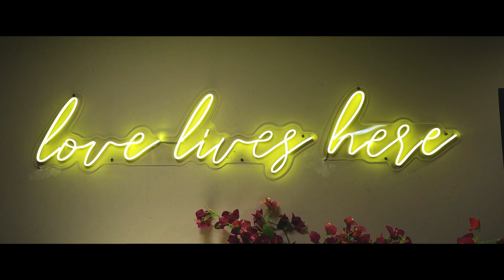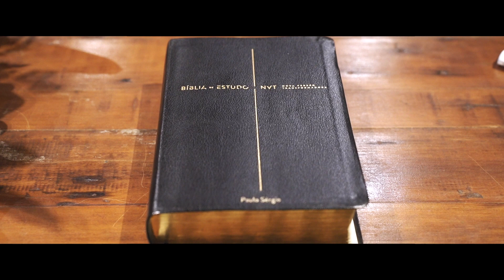Nosso Casamento - T9E25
GO!